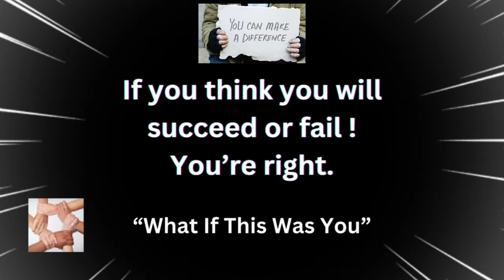Woman Lost Her Children Over $20.00 At Hotel 😢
Woman Is On The Edge Of A Breakdown 😤...IMO

     Tier 1
   "PLAYERS"

-Laurie Kiddell
-Chrissy Reamer
-Lisa Matin

    Tier 2
  "ALL STARS"

-Loretta Vanriet
-Sondra Ramirez
-Justfedup47

-Mark Smith
-Jill Smith
-Gigi Golden
-Sharon Farrr
-Irish Girl23